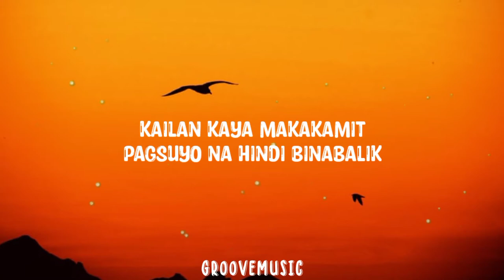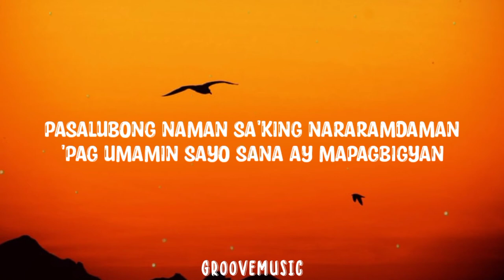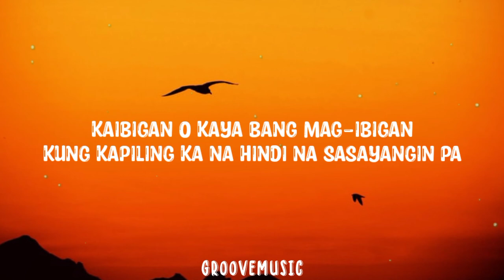Ben&Ben - Pasalubong (Lyrics) Feat. Moira Dela Torre